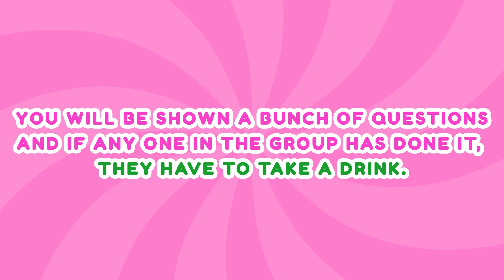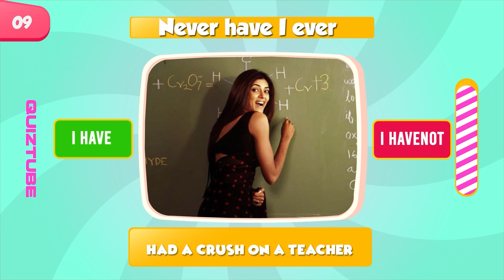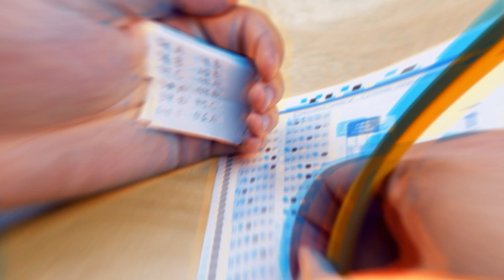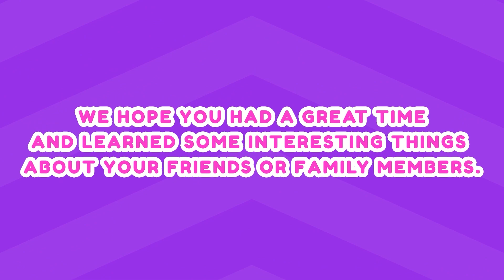Never Have I Ever! A Great Conversation Starter: Part 1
"Never Have I Ever" is a fun and exciting party game that will have you and your friends laughing and learning new things about each other. The game is simple - you will be shown a series of statements. Anyone who has done that action must take a drink or lose a point, depending on the rules of the game.

Whether you're playing with old friends or new acquaintances, this game is a great way to break the ice and get to know each other better. So grab your favorite beverage and get ready to share your wildest experiences and embarrassing moments with the group. Let's play "Never Have I Ever"!